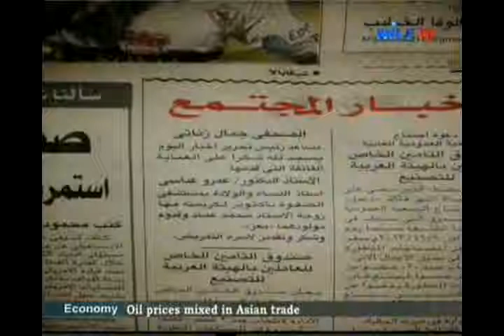story of success 29-01-2014 Amr Abbassy(2)